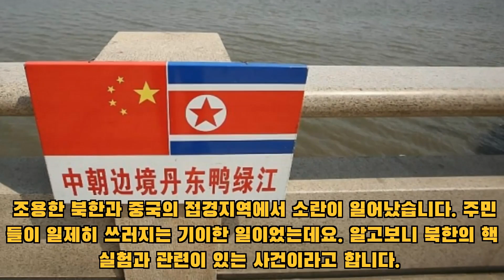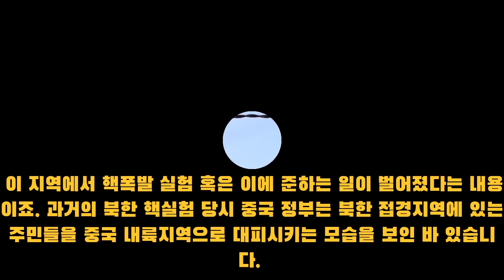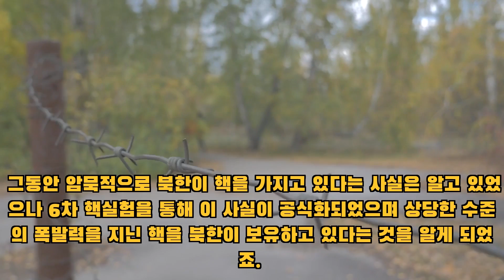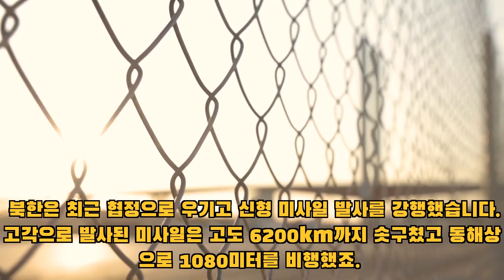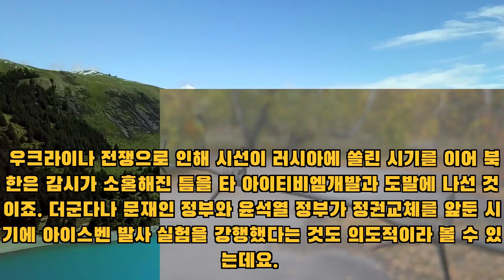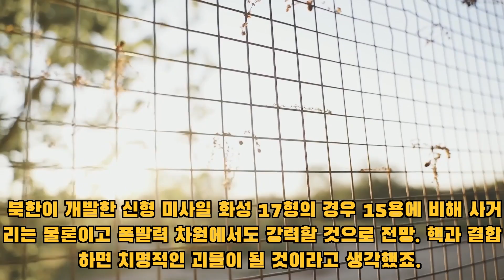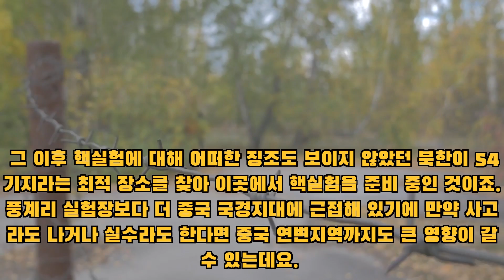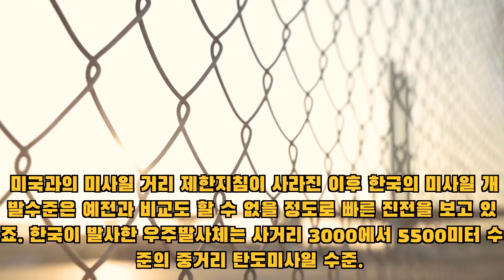[속보] 긴장감 휩싸인 압록강 상황... 뉴욕타임스, '북중간 군사충돌 가능성' 긴급보도... 올해 전쟁이 일어날 수 있다